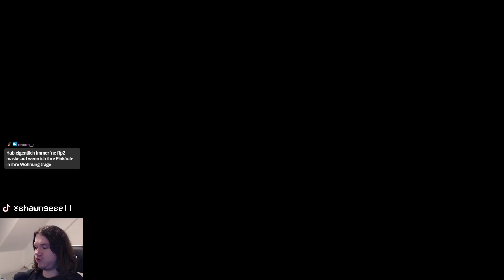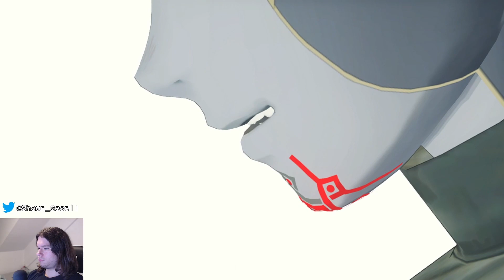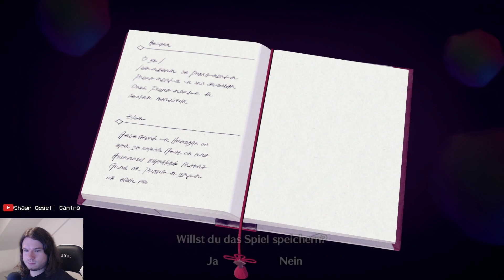Xenoblade Chronicles 3 304